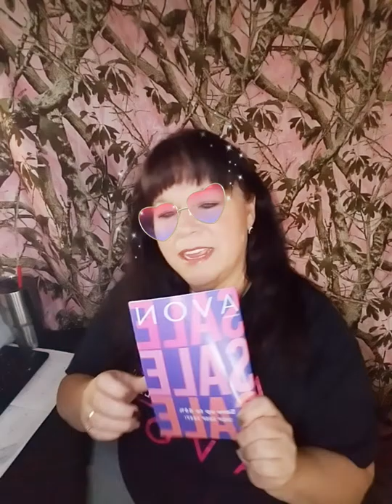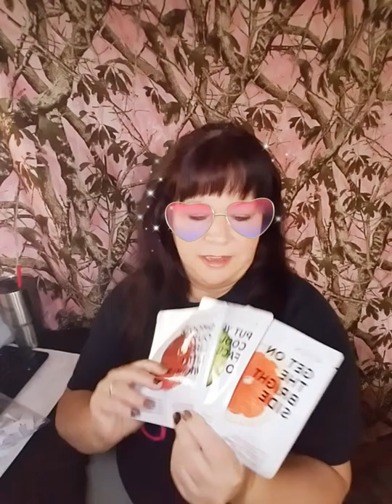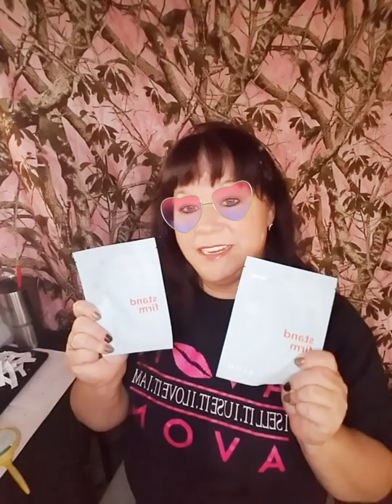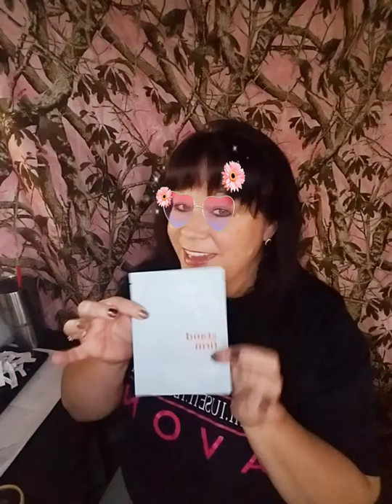Drawing for 200 page likes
😍 Thank you for liking us 😍